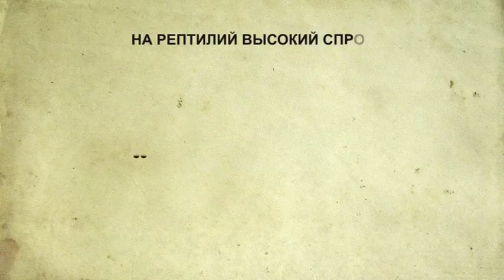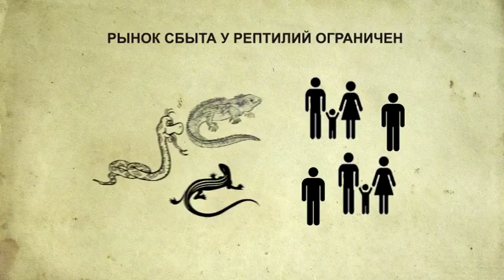Домашняя ферма. Рептилии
Все вопросы приусадебного хозяйства в одной передаче! Хотите завести домашнюю ферму, но не знаете, как? Планируете разводить кроликов, хорьков или экзотических животных? Новая передача телеканала «Загородный» ответит на распространенные вопросы и поможет определиться с выбором. Все о разведении животных, советы профессионалов и полезный практический опыт. Смотрите «Домашнюю ферму»! В этом выпуске речь пойдет о разведении рептилий. Это очень удобные животные для разведения дома, а их повадки чрезвычайно интересны для наблюдения. Загородный — это тематический телеканал, транслирующий программы о строительстве, ландшафтном дизайне, садоводстве, кулинарии и разведении животных. Мы предлагаем Вашему вниманию самые интересные проекты отечественного и зарубежного производства, которые расширят представление о загородной жизни и помогут на практике применить полученные знания.